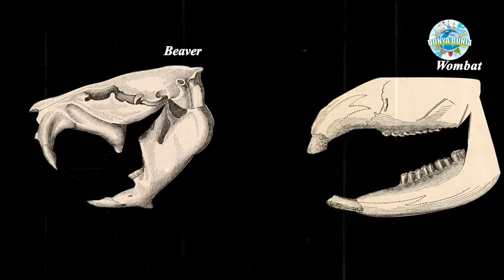Hewan Gembul yang imut sekali - Wombat